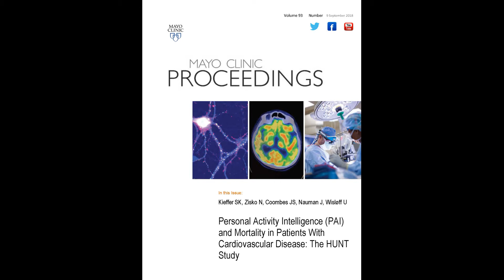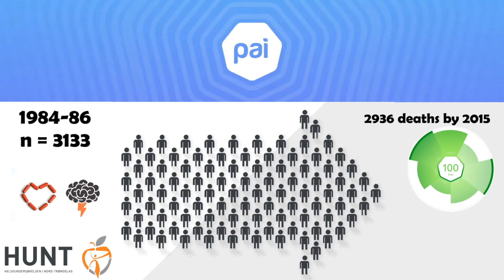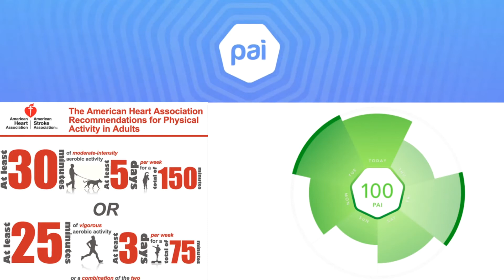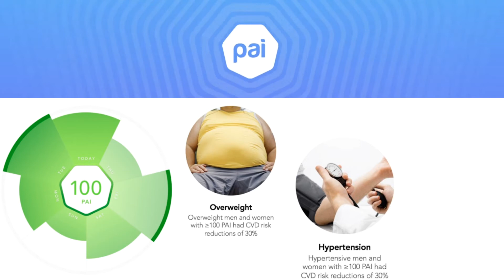Personal Activity Intelligence and Mortality in CV Disease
Ms Sophie Kvalheim Kieffer, a medical research student at the Norwegian University of Science and Technology in Trondheim, Norway, describes an algorithm appearing in the September 2018 issue of Mayo Clinic Proceedings, which offers a superior method of measuring activity levels and guiding patients with ways to improve their cardiovascular health.  In her study, participants were noted to have a 36% decreased risk of cardiovascular death when they achieved a Personal Activity Intelligence score 100 or more.